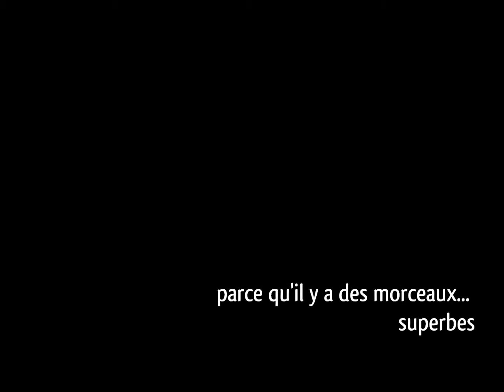Inspiration Aout 2011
Vidéo d'inspiration pour les artistes du TORIL.